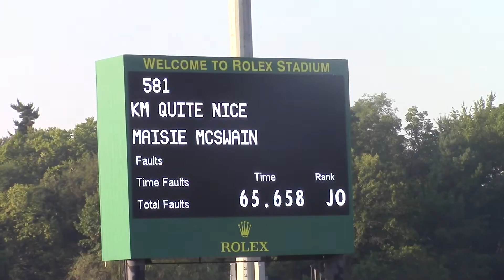KM Quite Nice Low A/O Classic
KM Quite Nice
Oldenburg Mare available for sale
Kentucky 2015 - Double Clear Low A/O Classic